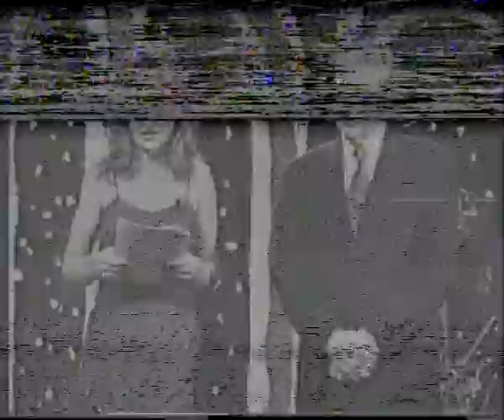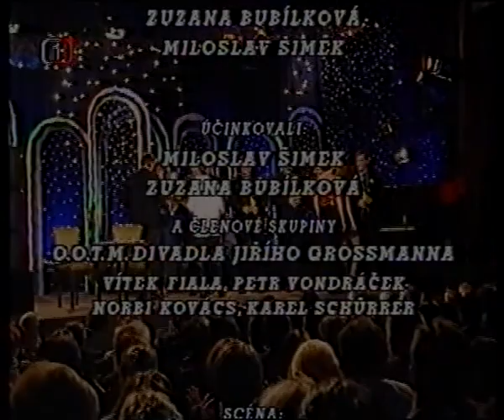s politiky netančím - díl 4